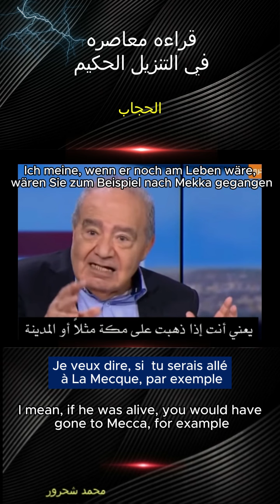مفهوم الحجاب،Hijab concept،Notion de hijab،Hijab-Konzept،د محمد شحرور،dr chahror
الكتاب و القرآن،السنه،الحديث،قراءه معاصره للتنزيل الحكيم،مسلم  ،مسلمون  ،اسلاميات, فقه،الشريعه،قرآن